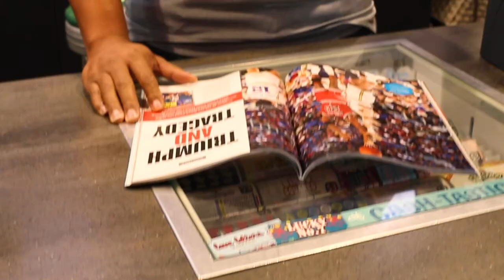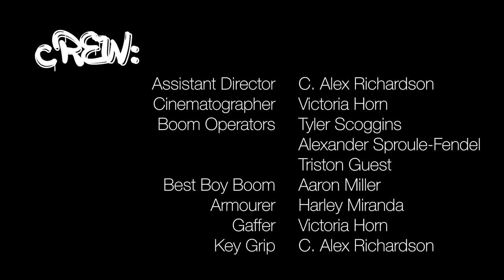The Bodega — An Award Winning Comedy Short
“A typical workday takes a hypothetical twist for two young pizza delivery drivers as they navigate the injustices of the world.”

Hello all!

We are overwhelmed by the positive feedback we’ve received for this short film. We made this on a $0 budget in two days and now we are planning the full length feature with an actual budget. It’s all thanks to you. A link will be posted that leads to the Kickstarter soon. Thank you again and remember to tip your waitstaff.

The Bodega has won 13 awards.

Frostbite International Film Festival - Best Comedy

Phoenix Shorts - Best Comedy

Monthly Indie Shorts - Best Comedy

Medusa Shorts - Best Short Film

EdiPlay International Film Festival - Best Comedy

Accord Cine Fest - Best Comedy (Honorable Mention), Best Director (Honorable Mention), and Best Supporting Actor (Max Knudson)

Movie Toast: THE FESTIVAL - Best Comedy

Twin Falls SANDWICHES Film Festival- Best Comedy

Night of Comedy Shorts - Best Original Screenplay

Madras Independent Film Festival - Best Screenplay

Idaho Film Family - Best Story

Lisbon Film Rendezvous - Best Comedy (nomination)

Berlin Shorts Award - Best Comedy (nomination)

Cult Movies International Film Festival - Best Comedy (nomination) and Best Actress (nomination)

Boden International Film Festival - Best Short (nomination), Best Director (nomination), Best Actress (nomination)

Couch Film Festival - Best Comedy (nomination)

IndieX Film Festival - Best Original Screenplay (nomination)

Indie Short Fest) - Best Original Screenplay (nomination)